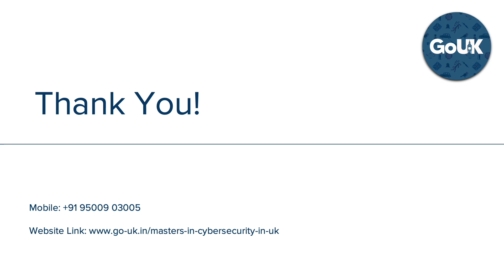Cyber Security in UK | GoUK @ +91 9500903005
Strengthen your cybersecurity skills by pursuing Masters in Cybersecurity in UK. Our consultants will help you get into the top Universities. Give us a call today.

Cyber Security in UK

1. Cyber Security jobs remain in high demand in the UK and that number is only set to grow, with the skills gap still very much a reality for employers - Christiana Mercer

2. Figures from the global information security workforce study, which show there could be around 100,000 unfilled cybersecurity jobs in the UK by 2022
Cyber Security specialists seeing the highest salary increases at 7% among IT professionals, according to the Robert Walters 2018 salary survey.

3. Over 58,000 people now work in cyber security-related roles in the UK, according to Tech Partnership's recent cyber security factsheet, a 160 percent rise since 2011.

4. The average salary for Cyber Security jobs is £62,500 according to cwjobs.co.uk

5. Cyber Security jobs are highly paid in Bracknell, London, Gloucester, Southampton, Bristol, Birmingham, Newport, Manchester and so on.

6. According to the predictions by experts, the scope of the Cyber Security market will become $170 billion industry by 2020

7. For the last 5 years, Cyber Security professionals have been making more salary than average IT professionals. And the average salary gap is 9% to state the least

8. Top Cyber Security job profiles include: 1. Network Security Engineer, 2. Cyber Security Analyst, 3. Security Architect, 4. Cyber Security Manager, 5. Chief Information Security Officer (CISO)